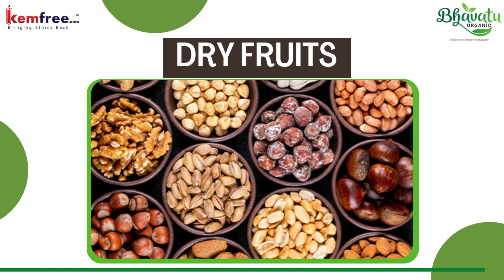Our Valuable Sustainable Partner "Bhavatu Organic" - kemfree.com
Our Valuable Sustainable Partner "Bhavatu Organic" - kemfree.com @kemfree-farmersmarketplace

Bhavatu Organic is a company that offers a wide range of organic products including spices, grains, and herbs. Their commitment to organic farming ensures that these products are cultivated using environmentally-friendly practices and without the use of synthetic pesticides, genetically modified organisms (GMOs), or artificial fertilizers.

Here are some potential benefits of choosing Bhavatu Organic's spices, grains, and herbs:

High Quality: Bhavatu Organic emphasizes quality in their products. Organic farming methods can result in spices, grains, and herbs that are of superior quality, with richer flavors, stronger aromas, and higher nutritional value compared to conventionally grown counterparts.

Chemical-Free: By choosing organic products from Bhavatu Organic, you can avoid exposure to harmful chemicals. The absence of synthetic pesticides and fertilizers in organic farming reduces the risk of chemical residues in the products you consume.

Sustainable Agriculture: Bhavatu Organic's focus on organic farming supports sustainable agricultural practices. Organic farming promotes soil health, conserves water resources, preserves biodiversity, and minimizes the impact on ecosystems, contributing to a more sustainable food system.

Health and Well-being: Organic spices, grains, and herbs are often preferred by individuals seeking to prioritize their health. They can be a source of natural flavors, beneficial antioxidants, and essential nutrients, enhancing the nutritional value of meals and supporting overall well-being.

Environmental Stewardship: Choosing organic products from Bhavatu Organic also aligns with environmental stewardship. By supporting organic farming, you contribute to the reduction of chemical pollution, soil erosion, and water contamination, promoting a healthier planet for future generations.

By selecting spices, grains, and herbs from Bhavatu Organic, you can enjoy high-quality, chemical-free products while supporting sustainable agriculture and making conscious choices for your health and the environment

About Us
Kemfree.com is India’s first online start up and global platform to buy, sell, trade, import & export of hazardous chemical & pesticides free certified or non certified (lab tested) organic products that enables sustainable partners and organic farmers in connecting directly with consumers